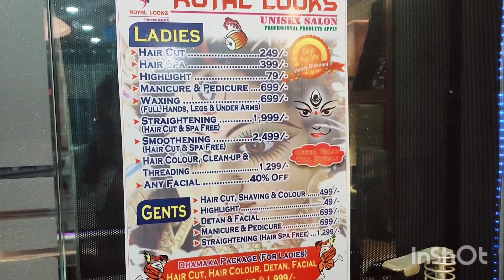Saloon Time#Self pampering Time Puja Time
Royal Looks
S.C.Bye Lane
 Near Kiranshree, Opp. Alugudam Gali
Athgaon, Guwahati